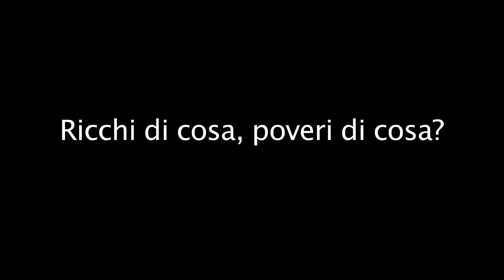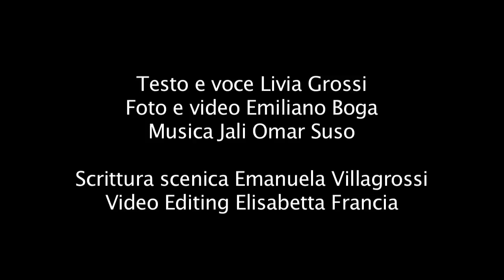Ricchi di cosa, poveri di cosa? (Trailer)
dal 26 al 28 marzo 2013

RICCHI DI COSA, POVERI DI COSA? Burkina Faso, Senegal, Italia
reading tra giornalismo, fotografia e musica
testo e voce Livia Grossi
foto Emiliano Boga
musica  Jali Omar Suso
scrittura scenica Emanuela Villagrossi
video editing Elisabetta Francia

ORARIO SPETTACOLI:
mar | gio: 20.45

Info e prenotazioni: 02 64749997